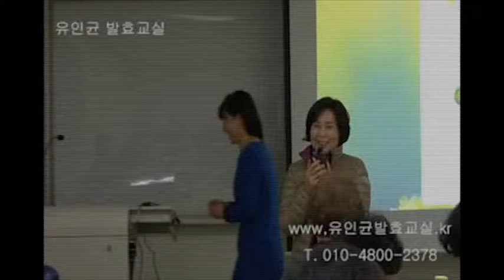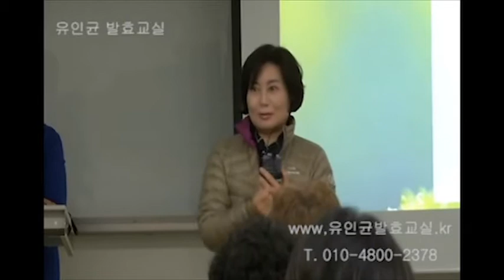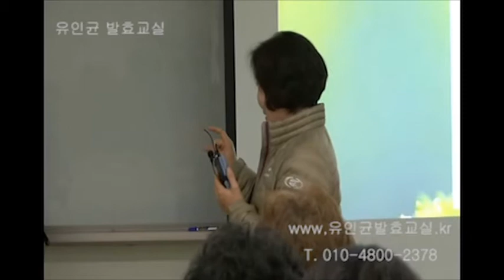유인균발효교실(부산대) - 박영희님